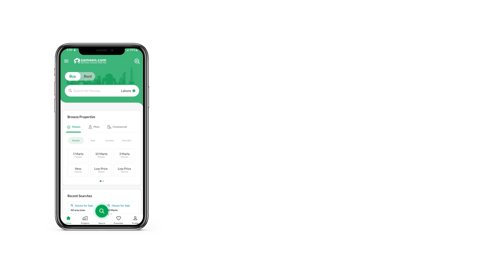5 MARLA FLAT FOR SALE IN EDUCATION & MEDICAL CITY LAHORE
2nd portion
A, Side
Electricity. Available
Sevrage. Available
Water supply. Available Your family will later thank you for investing in the Flat. Buying this property today can save you from future hassles. Luckily, your search for 5 Marla property has led to this carefully curated option. You will be hard-pressed to find such a price of Rs. 3,200,000 in the area. This Bahria Education and Medical City Block B is currently at the top of our listings. Take our word, and sign up for it quickly. The city of Lahore offers it all; the culture, the opportunities and a coveted suburban backdrop.

Double glazed windows prevent harsh sunlight from destroying interiors.
This house has a drawing room with ample space to have lots of guests over.
The security services team of the building is on alert at all times to keep its occupants well-protected.
Share meals with friends and family in a dedicated dining room space that comes with this property.
Broadband internet access to facilitate you daily.
The mosque near the Flat is quite spacious and well-maintained.